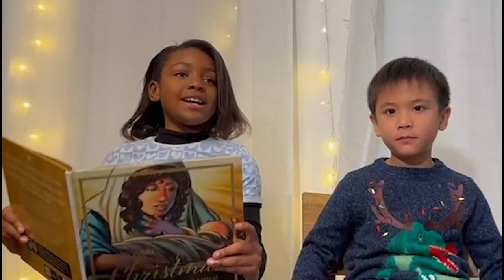MHEC Nativity 2023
Welcome to our 2023 nativity! We hope this helps you remember the joy and meaning of Christmas. Starring members of our kids and youth church, as well as our Urban Saints youth group.

We meet together every Sunday at 11am for community, prayer and to bless our neighbours. You'd be welcome to join us!